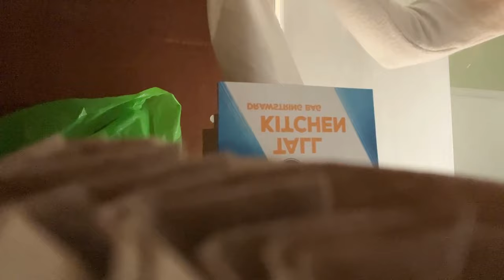DECLUTTERED IN 20 MINUETS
Ever wonder what it would be like to declutter your whole house in 20 minutes?? I am here to say it is possible and you don't even need to make too much for a mess :) Little and quick declutters are what makes any home feel lighter and more spacious.